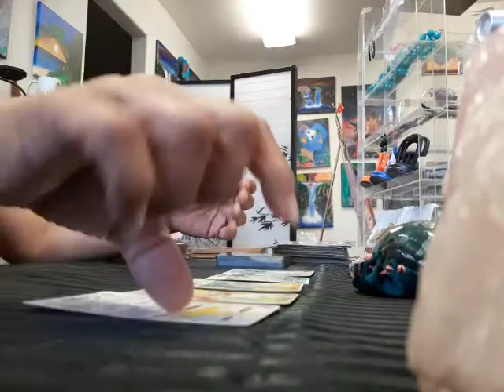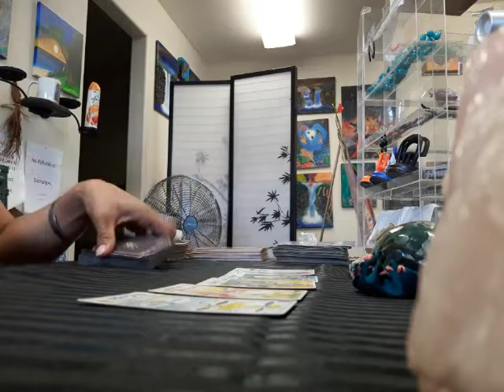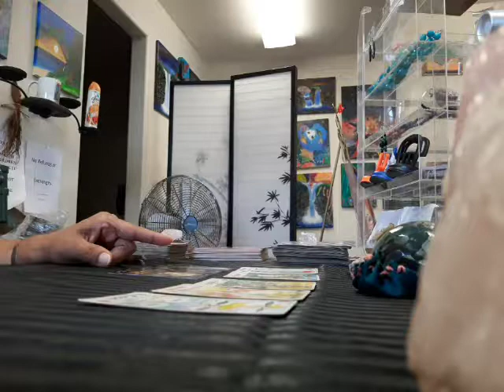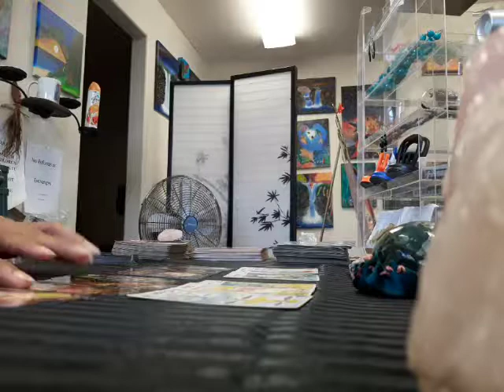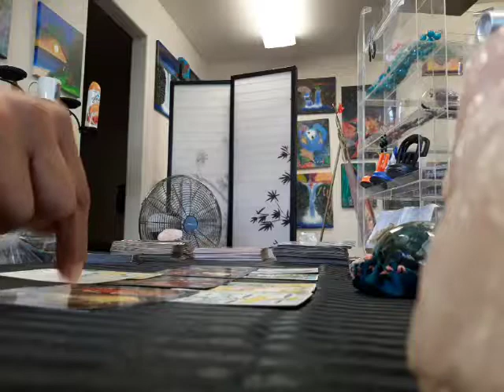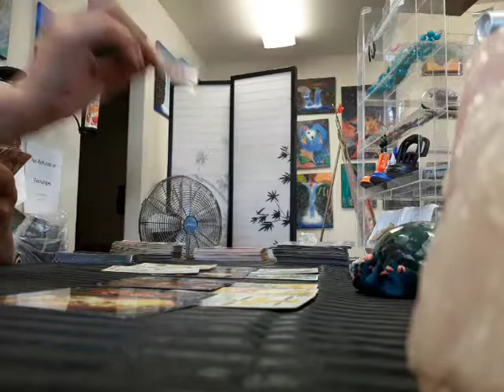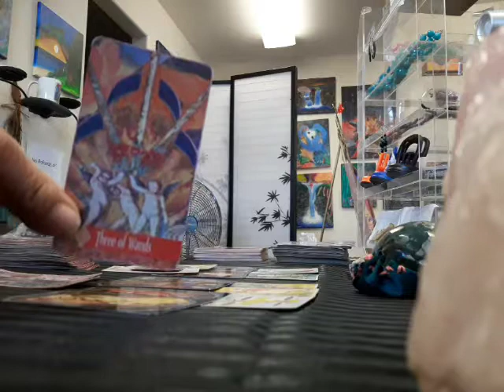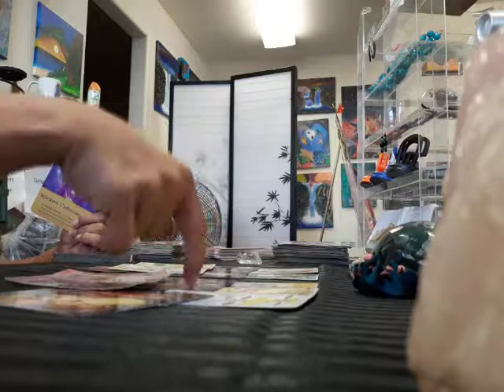ASCENSION CHECK-- AIR SIGNS JULY 3 2019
AMAZON Wish list: